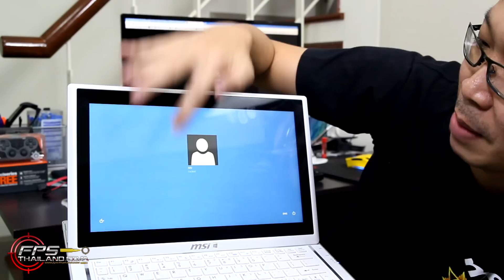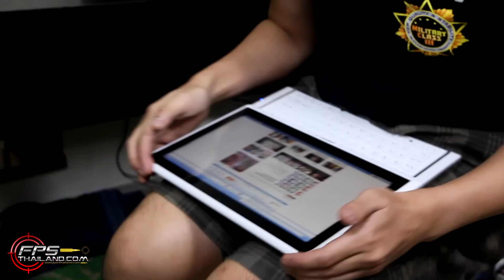รีวิว : MSi Slidebook S20